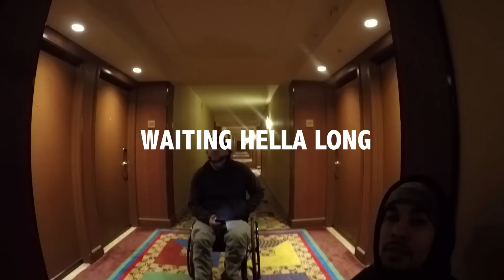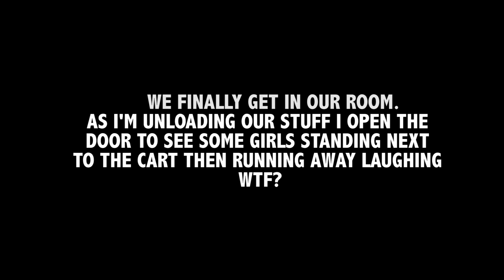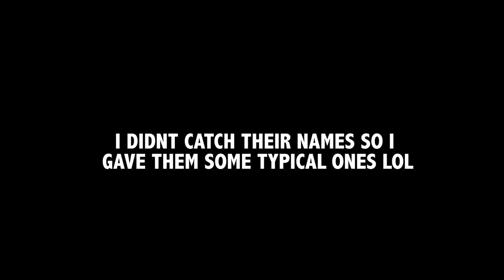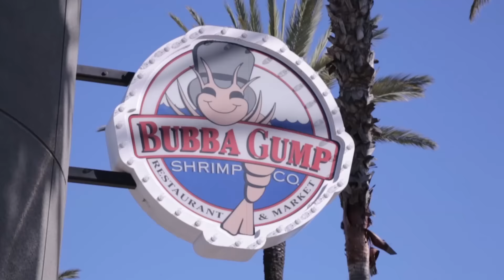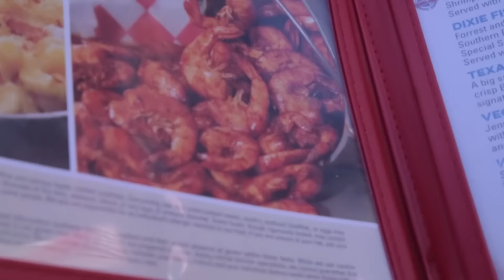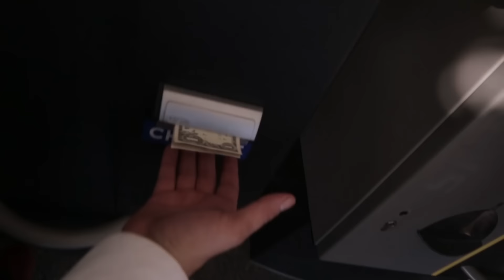HARLEY BURN OUTS ARE CRAZY ( MOST VLOG 176 )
FOLLOW @RESPECTMOST